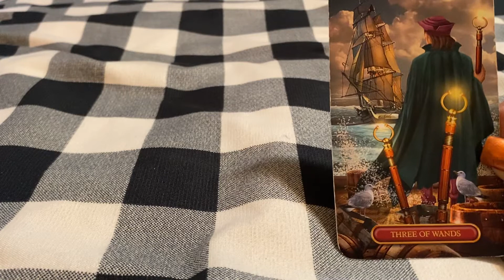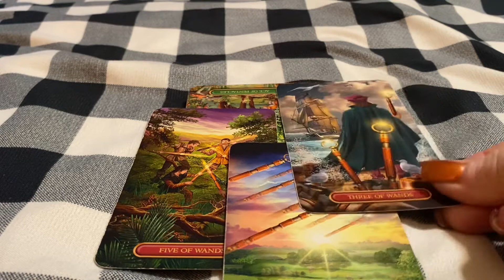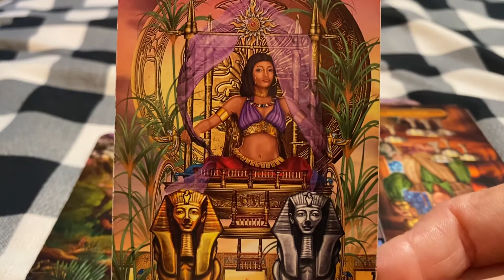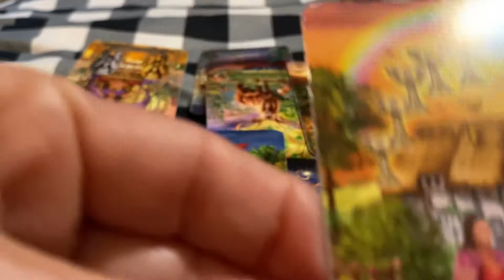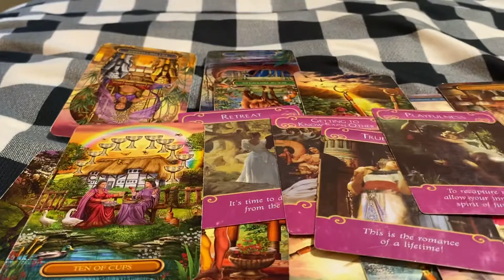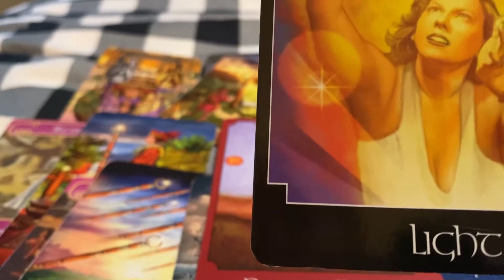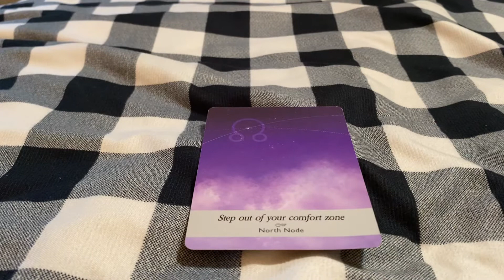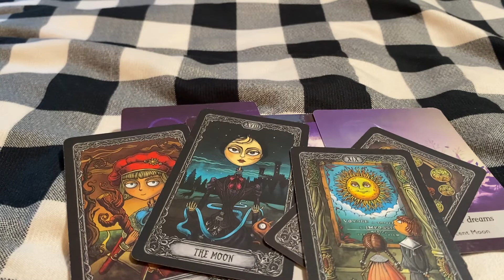♈️ Aries-full moon bonus#thank you subscribers. Victory is regaining your family legacy#Aries tarot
Thank you this is your bonus your light is bringing in prosperity and your rightful heritage of your hard work#keepupthehardwork queens kings October spiritual-growth#chakras#internal-light#heart-chakra-prosperity